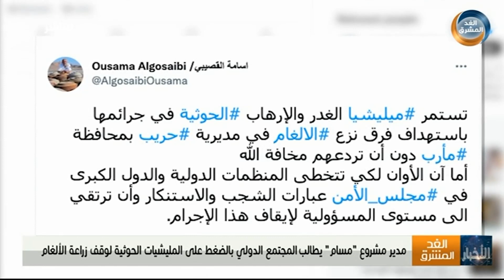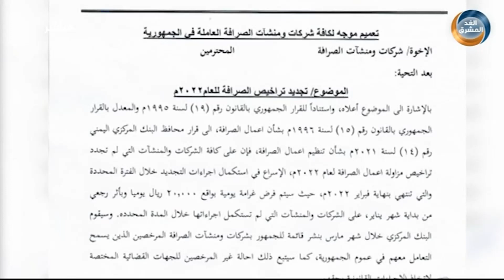موجز أخبار الثانية مساءً | مليشيا الحوثي ترتكب جريمة مأساوية جديدة بحق المدنيين في حيس (1 فبراير)